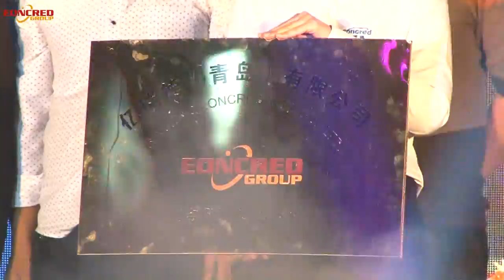How QINGDAO EONCRED 5 years celebration - MDF plywood hardboard Factory Manufacturer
Qingdao Eoncred is the Leading Medium Density Fibreboards,MDF,Plywood,Hardboard, Particle Board and PVC Edge Banding Factory and Manufacturer in China with well-equipped testing facilities and strong technical force.